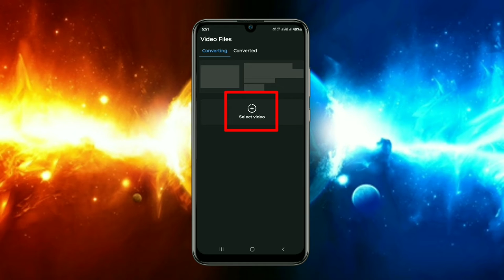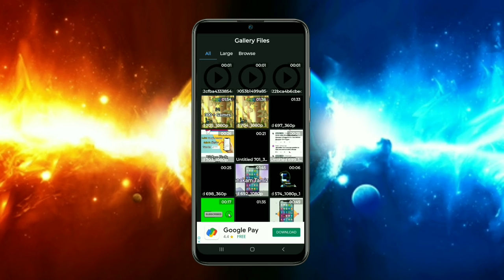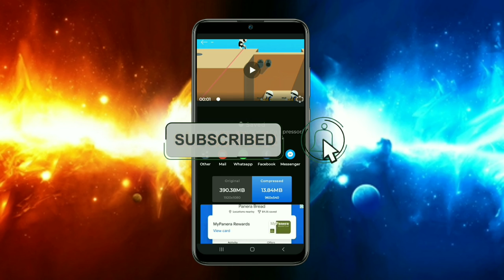2GB Videoவ 100MB யா Compressor பண்ணலாம் Best Video Compressor App | Darkflite Tech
2GB Videoவ 100MB Compressor பண்ணலாம் Best Video Compressor App | Darkflite Tech

Track : On & On (feat. Daniel Levi)Cartoon, Daniel Levi

          😊Thanks_You